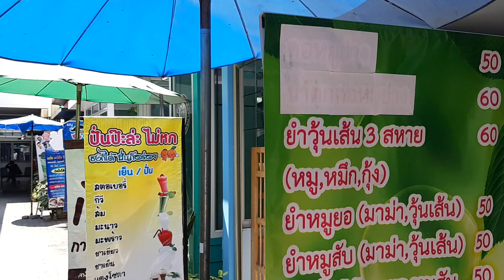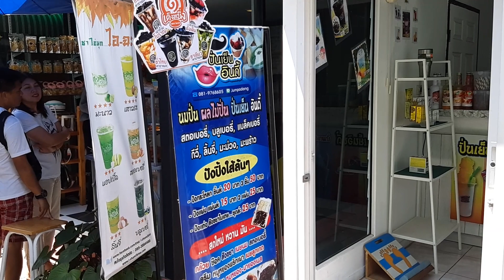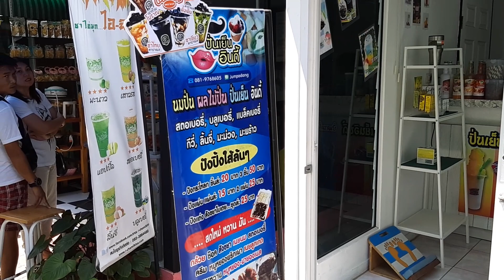ร้านค้าในรพ.สิริกิติ์ มีร้านอะไรบ้าง?